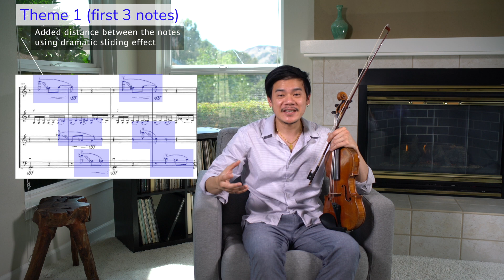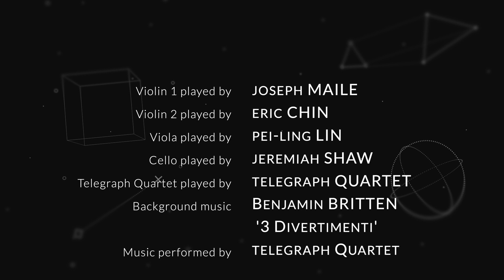TeleLab Episode 1 - Weinberg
This is the first episode of our new series, TeleLab!

TeleLab was born from a simple question, “How can we share more effectively, our passion and interests for the music that we play?”.  Well, by finding what brings us joy and sharing that with those around us!  We’ve always loved the experience of sharing a performance with an audience, but that’s not the only thing that we love about music.  We have a blast getting there from square one!  There’s nothing like knowing zilch about a particular piece of music, digging around until the little building blocks reveal themselves, and then using those blocks to build awesome musical structures out of the compositional blueprints that so many wonderful composers have and continue to dream up for us all.

Everybody is invited so come join us in TeleLab!